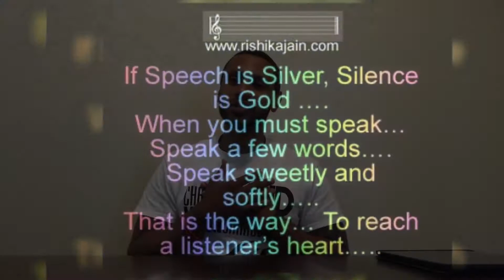SILENCE DOESN'T ALWAYS SPEAK LOUD ENOUGH!!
The proverb goes "speech is silver, silence is golden" as the years have passed our culture has come to only focus on the end of the proverb "silence is golden" meaning there is great value in choosing to be silent. In todays age we must start focusing on the the whole proverb because it could potentially mean life or death, living an average lifestyle or being wealthy, growth or remaining the same person.